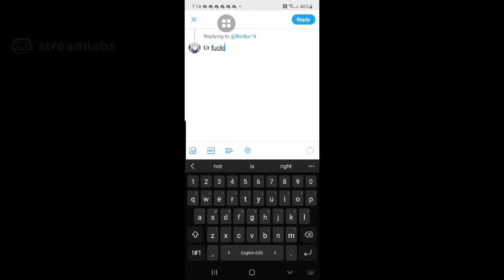Happy Birthday Nate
Happy birthday Baby_Nateee !